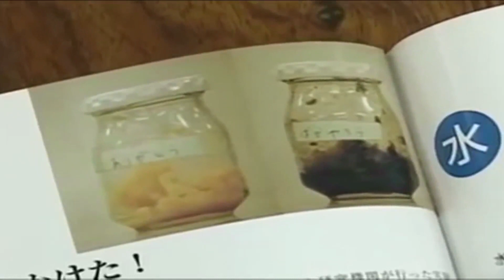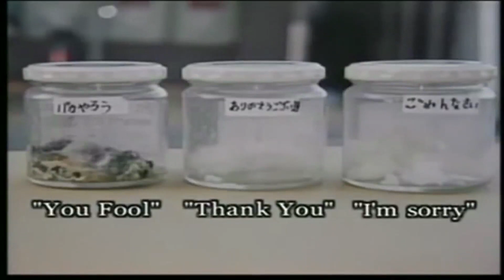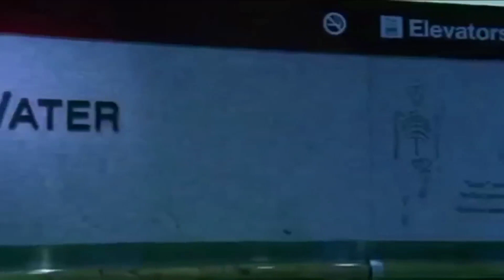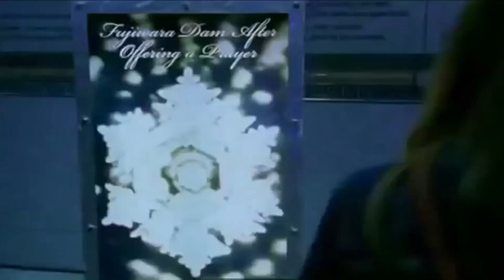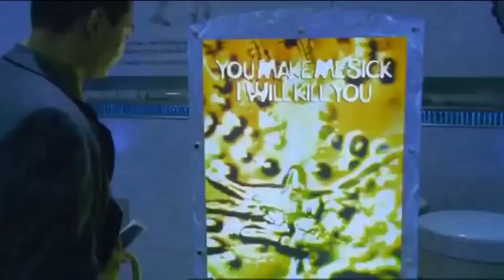Masaru Emoto - Somos agua-Jesús de Frutos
Experimento científico del Dr: Masaru Emoto.
Donde se demuestra la influencia de las palabras y la intención en
la morfología del agua. No olvidemos que somos agua.
Edición diferentes fragmentos emitidos en Toytube
Edición: Jesús de Frutos